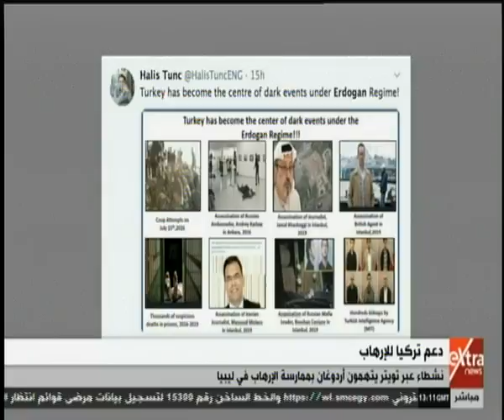غرفة الأخبار | نشطاء عبر تويتر يتهمون أردوغان بممارسة الإرهاب في ليبيا